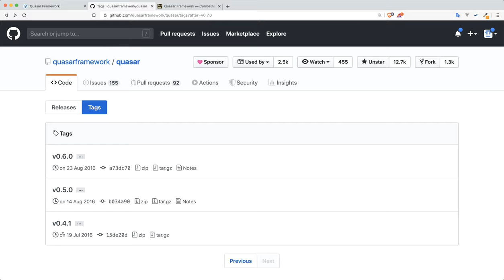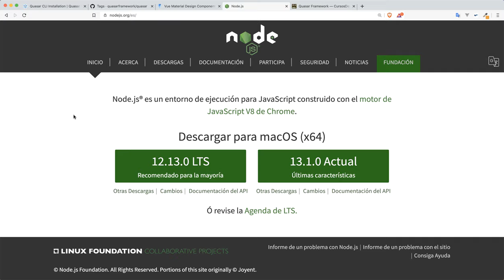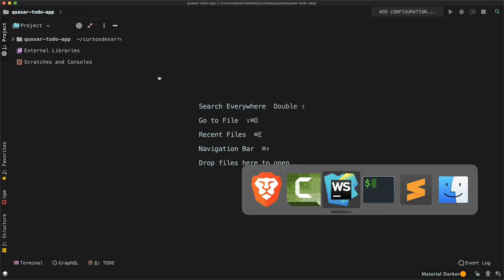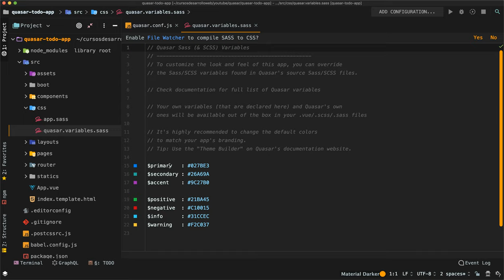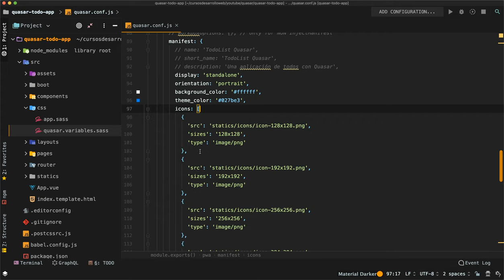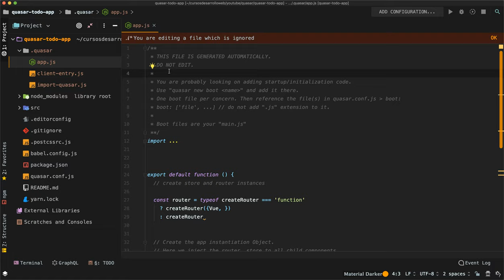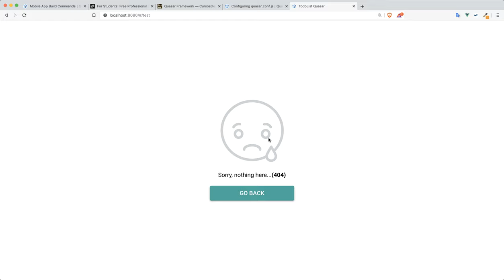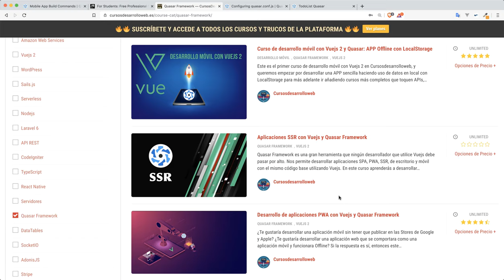Masterclass Quasar Framework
En este vídeo te explico las bases de Quasar Framework paso a paso para que no pases nada por alto y sepas en qué terreno te mueves.